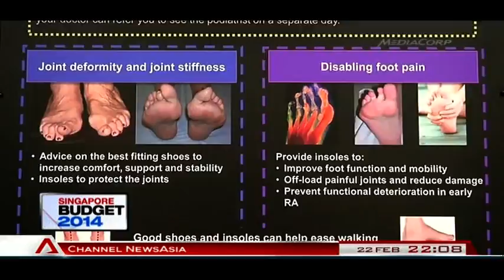Singaporeans welcome govt moves to tackle healthcare affordability - 22Feb2014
SINGAPORE: Ensuring the supply of medical services in future will be cost-effective so that it will not bring about over-consumption - this was a key observation made by a healthcare policy expert.

Dr Phua Kai Hong explained that the government will have to strike a balance between supply and demand side as well as public and private spending, as the government brings in substantial financing on the demand side.

Increased subsidies for specialist outpatient clinics for lower- and middle-income Singaporeans and more Medisave top-ups were some of the measures announced in Budget 2014 to make healthcare costs more affordable for locals, especially the elderly.

The moves earned the nods of many.

"Of course, it'll help me, because at the moment I'm getting the health subsidies," said Mr Robert Tan, aged 72.

"My mom is already 81, so she's the only one who will benefit," said Mr Liau Thian Sing, aged 45.

"If they (parents) have insufficient cash or insufficient funds, we (being their children) will actually have to help them," said Ms Fiona Kam, 48.

One analyst described the Budget measures as "generous, elderly-friendly and pro-poor".

But more needs to be done, said healthcare policy expert Dr Phua Kai Hong from the Lee Kuan Yew School of Public Policy.

"What we are worried is the middle-class crunch, the generation that's in between, who not only have to support their elderly parents but will also have to take care of their own healthcare needs in the future," said Dr Phua.

"So, for this group, I think, as we go along we have to tweak the system to ensure that the Medisave top-ups will be enough."

On the minds of many, having a more extensive list of conditions that can be covered by Medisave would be a bonus.

"Those people who are already ill, they hope so much that the list can go longer so that it will actually help them," said Ms Fiona Kam.

The government has said that with higher Medisave contributions, it will allow elderly Singaporeans to use a portion of their Medisave more flexibly across a range of outpatient treatments.